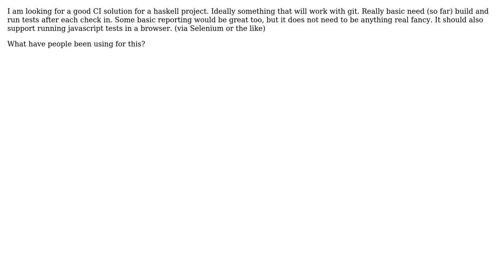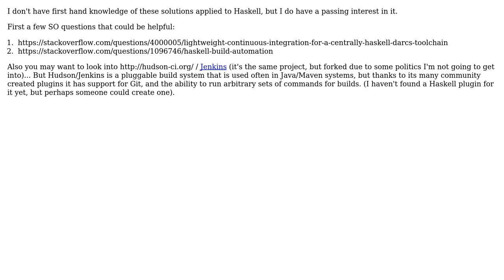Software Engineering: Good continuous-integration solutions for Haskell projects (2 Solutions!!)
Software Engineering: Good continuous-integration solutions for Haskell projects

With thanks & praise to God, and with thanks to the many people who have made this project possible! | Content (except music & images) licensed under CC BY-SA | Music | Images & others | With thanks to user Zachary K user fatuhoku user Charlie and the Stack Exchange Network Trademarks are property of their respective owners. You are responsible for your own actions.